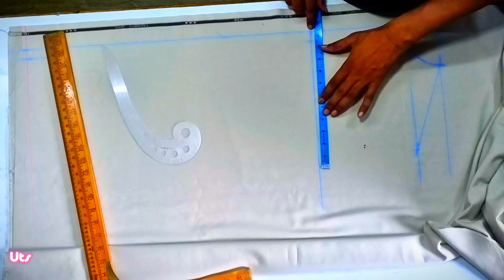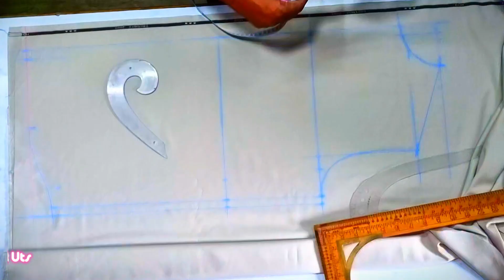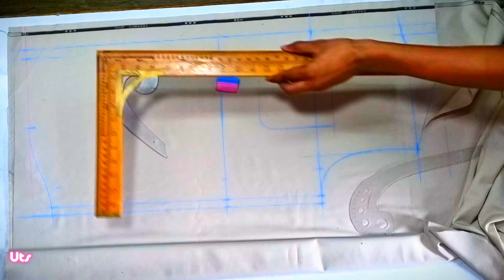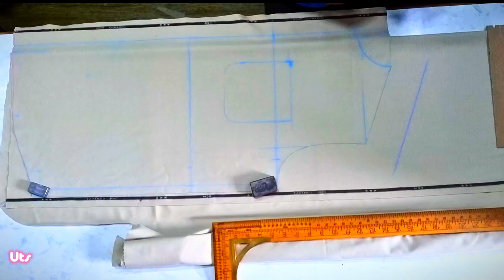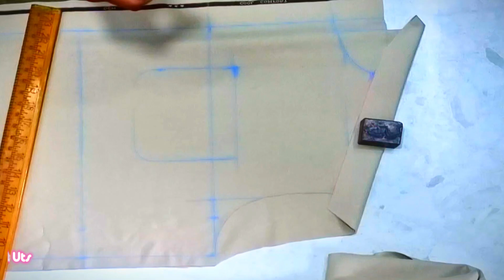Vardi Ki Full Cutting Part 2 / Police Shirt Ki Cutting